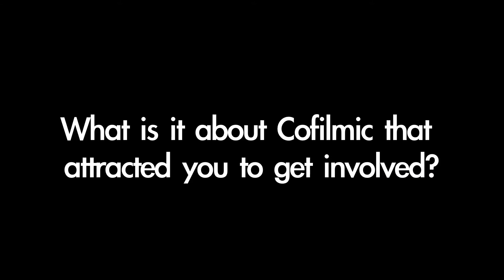Henry Normal Interview | COFILMIC Awards 2011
Henry Normal is interviewed at the COFILMIC Awards 2011.

COFILMIC is a completely new talent discovery and development model, specific to comedy filmmakers, comedians and those wishing to write comedy for TV. The festival and touring events provide a totally different way to showcase that talent, not just to other filmmakers, but to those who matter most -- people who watch and enjoy comedy in its broadest sense.